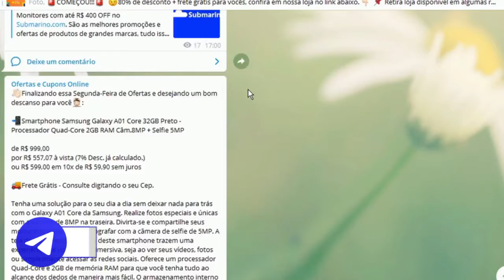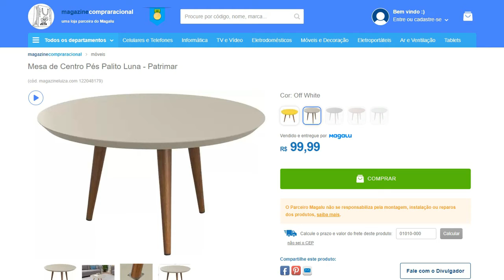😁 MUITO TOP | Mesa de Centro Pés Palito Luna Patrimar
A mesa de centro Luna da Patrimar conta com um design diferente que vai dar mais originalidade para a casa.

🏪Loja da Magalu, em parceria com o nosso canal, no lá você pode conferir, esse e outros milhares de produtos da Magalu, com toda cobertura, e segurança de uma Empresa com Anos de Mercado.